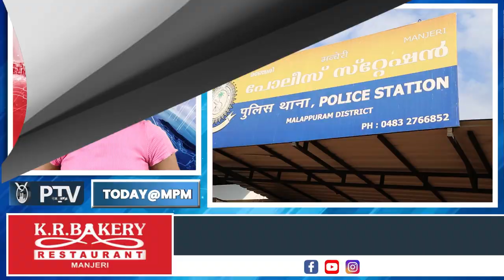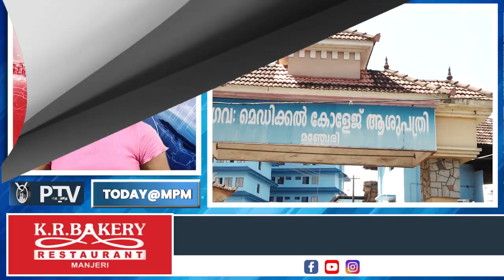കാറിടിച്ച് പരിക്കേറ്റയാള്‍ക്ക് നഷ്ടപരിഹാരം നൽകാൻ വിധി Today@Malappuram പ്രധാന വാർത്തകൾ 15-03-2023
മഞ്ചേരിയിൽ റോഡരികില്‍ നില്‍ക്കവെ കാറിടിച്ച് പരിക്കേറ്റയാള്‍ക്ക് നഷ്ടപരിഹാരം നൽകാൻ കോടതി വിധി
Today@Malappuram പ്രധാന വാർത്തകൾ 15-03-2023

11കാരനെ പീഡിപ്പിച്ച മധ്യവയസ്ക്കന് 10 വർഷം തടവും പിഴയും Today@Malappuram പ്രധാന വാർത്തകൾ 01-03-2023